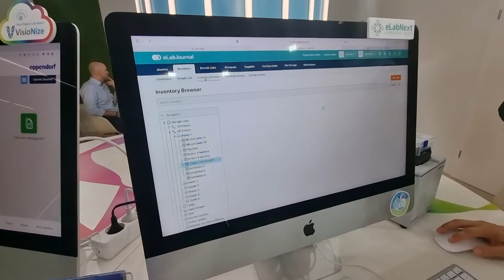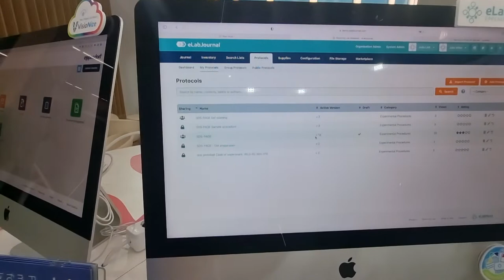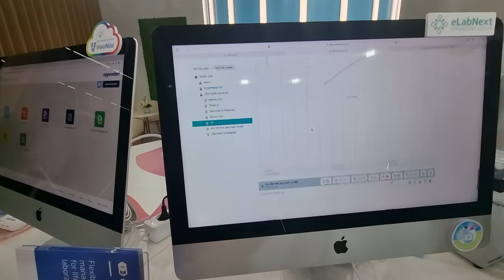LiveWithChaudhrey with eLabNext, Eppendorf Group (Hall 4.1 booth B35) at ACHEMA 2022, Aug 24 Day 4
It was lovely to meet Gabriela and Julia from eLabNext, at the Eppendorf booth Hall 4.1 Stand B35 yesterday to learn more and get a demo of their digitallab solutions for any laboratory need, including LaboratoryManagement software and ResearchRecordsRegulation tools.

Learn more by visiting the booth in Hall 4.1 Booth B35 or ...

Andreas Konert Björn Mathes